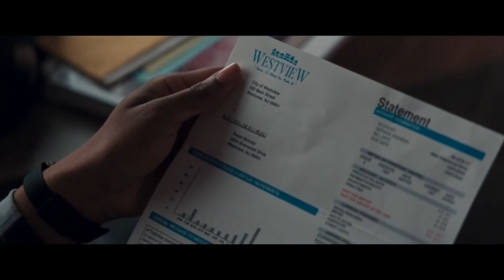WHO WAS THE FBI MISSING PERSON JIMMY WOO WAS SEARCHING FOR ???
I breakdown some theories on who the missing person the FBI and Jimmy Woo was searching for in WestView.